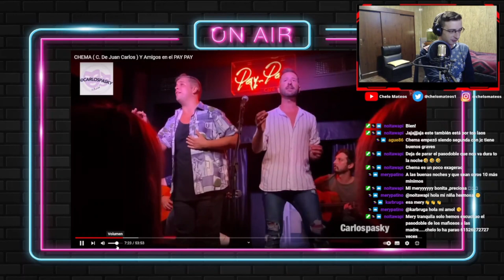CHEMA y amigos cantando tremendas coplas, LALI, GERMAN, PIJO Y RAMONI cantando para el infarto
SEGUIME PARA NO PERDERTE NINGUN STREAM